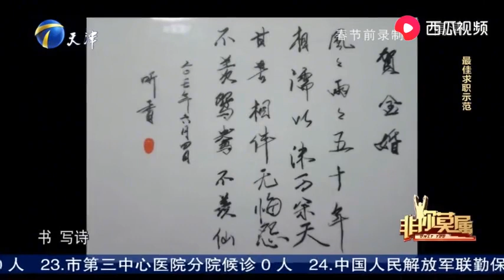50歲求職者琴棋書畫樣樣精通，自稱“文藝女漢子”非妳莫屬